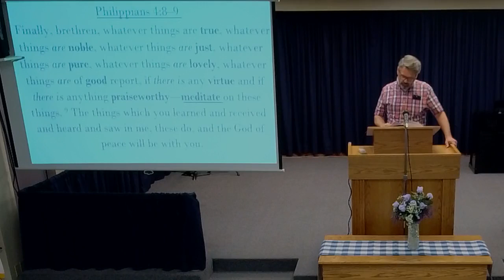Connecting Depression with Biblical Joy